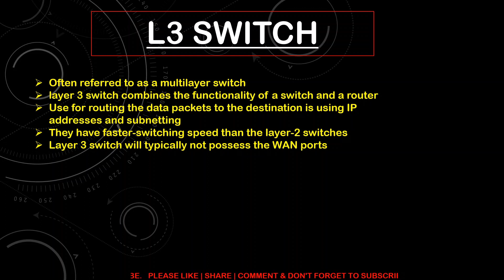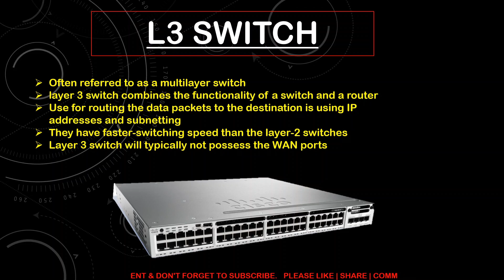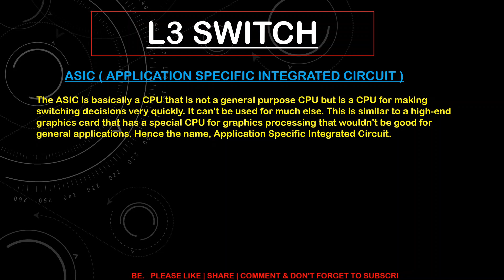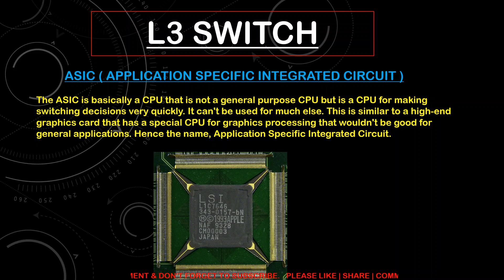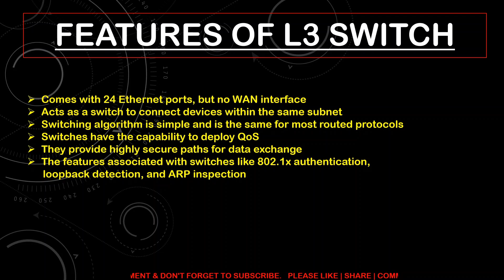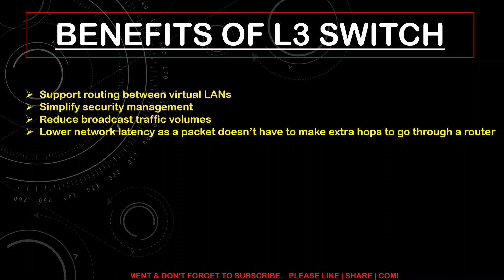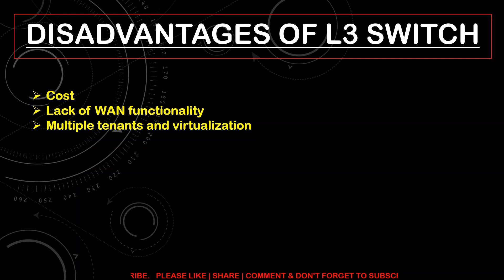What is Layer 3 or Multilayer Switch || Layer 3 switch vs Router | Function and working of L3 Switch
A layer 3 switch, also known as a multilayer switch, is a network switch that can perform routing functions in addition to switching. This means that it can forward packets between different networks, or subnets, based on their IP addresses. Layer 3 switches are often used in enterprise networks to route traffic between different VLANs (virtual local area networks).

How does a layer 3 switch work?

Layer 3 switches use a routing table to determine the best path for a packet to take. The routing table is a database of IP addresses and the associated subnets. When a layer 3 switch receives a packet, it looks up the destination IP address in the routing table to determine which port to forward the packet to.

Benefits of using layer 3 switches

Layer 3 switches offer a number of benefits over traditional layer 2 switches, including:

Improved performance: Layer 3 switches can forward traffic between subnets faster than layer 2 switches because they do not need to perform any MAC address lookups.
Reduced network complexity: Layer 3 switches can simplify network design by eliminating the need for dedicated routers.
Increased scalability: Layer 3 switches can support larger networks than layer 2 switches because they can forward traffic between multiple subnets.
When to use layer 3 switches

Layer 3 switches are a good choice for networks that:

Have multiple subnets
Need high-performance routing between subnets
Need to simplify the network design
Need to support a large number of devices
Examples of layer 3 switches

Some popular examples of layer 3 switches include:

Cisco Catalyst 9000 series
Juniper Networks MX series
HPE Aruba CX series
Dell EMC PowerSwitch S series
Conclusion

Layer 3 switches are a powerful tool that can improve the performance, scalability, and manageability of networks. They are a good choice for networks of all sizes, from small businesses to large enterprises.